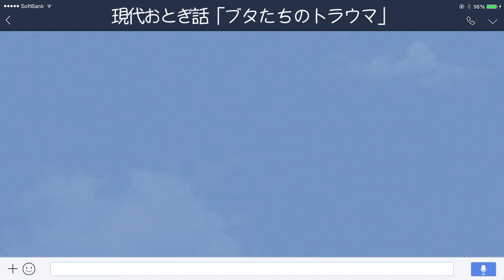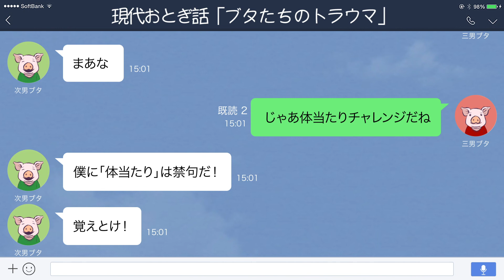【LINE】みんなでレンガの家に住むことになったこぶた3兄弟の会話【現代おとぎ話】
誰もが知っている「三匹のこぶた」の登場人物が現代のメッセージアプリを使っていたら……。なんだかんだで無事だったこぶた三兄弟。ワラと木の家はなくなってしまったので、三男ブタのレンガの家にみんなで住むことになりました。手狭なので増築をするのですが、手伝いたがる兄たちに三男ブタは厳しい対応。そのうえ、わざと兄たちの「トラウマ」を呼び起こすようなことを……。